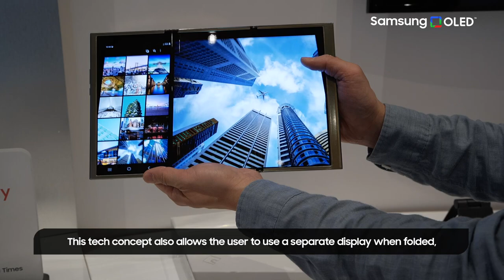Samsung Flex S, Flex G, Flex Note и Flex Slidable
На заході Samsung продемонструвала складні S-подібні та G-подібні складні телефони. Flex S у розкладеному стані пропонує великий планшет, при цьому він складається у двох місцях як гармошка. Flex G складається екраном усередину.